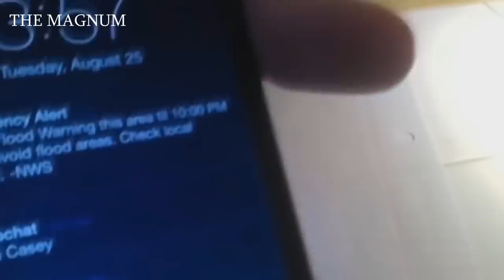10 MOST POWERFUL WATER BREAKTHROUGHS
Human activities are inextricably linked with water and most often we manage to coexist peacefully with each other, but sometimes there are powerful technological floods and sudden water breakthroughs, which we will tell you about in this issue.